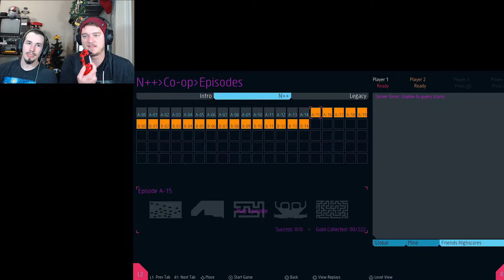EARLY-ONSET EXPLOSIONS! | Let's Play N++ #20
Please feel free to leave us a Like, Comment & Subscribe to see more fun content like this and don’t forget to hit that notification bell to get notified of our newest videos when they drop.